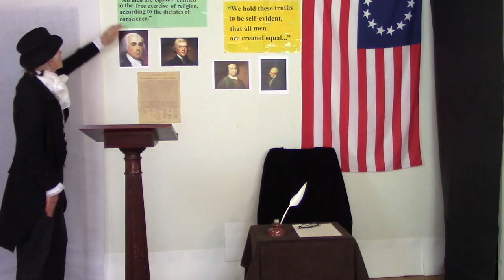A Moment With Madison: Rights, 1